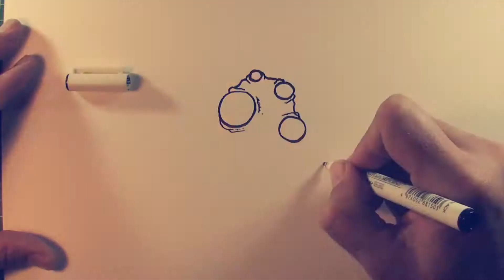Morning warm-up routine sketch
I've been trying to stick with a new morning routine of getting in the studio 15/20mins earlier and busting out a quick "straight to ink, stream of consciousness sketch". I'm finding it more and more important for me to have a bit of a balance creatively (digital/analogue) so I'm dedicating more time to painting canvases & larger scale stuff as well.

I'm lucky enough to be able to work full time, for myself on creative projects (mainly animation/motion/VFX design which is predominantly digital) and I love it. But, I feel like it's also important to make time for those pure creative moments that are for no other purpose other than to enjoy the process. Drawing/painting freely like that (without having to fit within the boundaries of paid work or a specific project) is a real meditative/mindfulness exercise for me. Anyone else get that?

Anyway, be rad to each other.